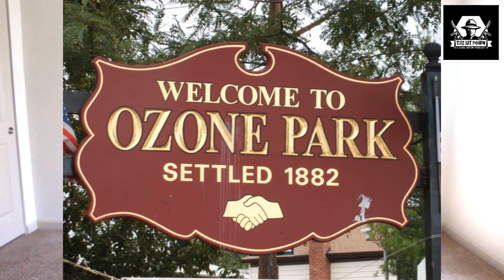Violent Big Earners In The Gambino Family: "Ronnie One Arm" + Alphonse Trucchio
Ronald Trucchio was a Gambino capo who rose through the ranks after he made a ton of money in Ozone Park Queens. He had a lot of connections and was known to be very feared. His son Alphonse followed him into the life and would be made by his mid 20's. The problem for the Trucchio's was they were plagued by law enforcement and constantly be under indictment.

Some of the info in this video came from the website ganglandnews.com
Make sure you check out that great website.

For more mafia history content check out my podcast "The Sit Down"

for everything in Mafia inspired clothing, stickers, art and more.